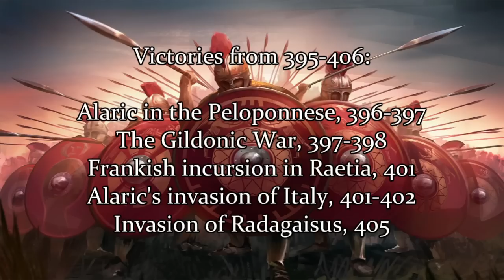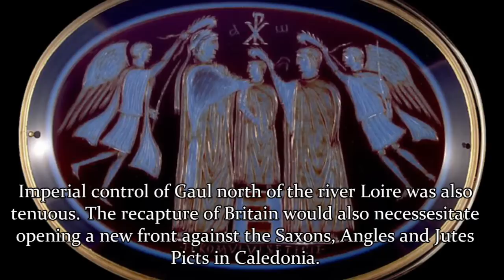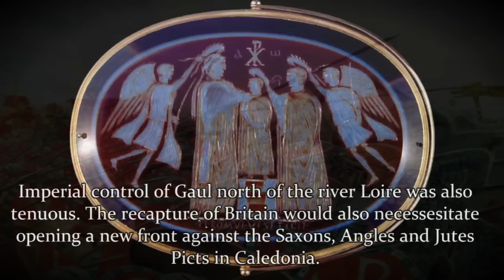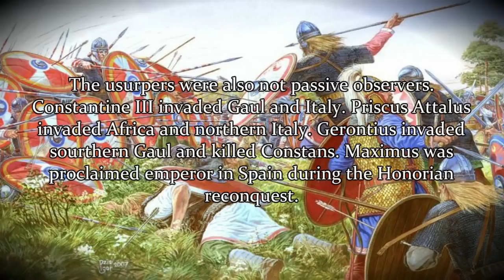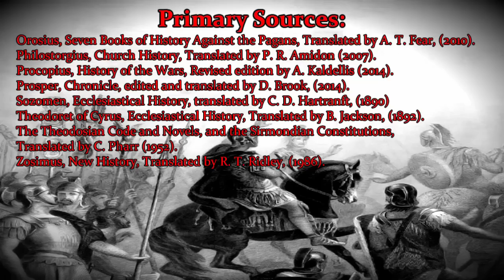Was Honorius really the worst Roman emperor?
The emperor Honorius is infamous for the sack of Rome and the loss of Britain during his reign. But when examining the evidence, do these generalisations really stand up to scrutiny?

Chapters:
00:00 Introduction
01:05 The Empire Declined
03:02 Fall of Britain
04:25 Stilicho's Execution
06:26 Civil Wars
08:46 The Sack of Rome

Bibliography:
Primary Sources
Gallic Chronicle of AD452, Edition by R. W. Burgess, (2001).
Claudian, Works, Edited and Translated by M. Platnauer, (1922).
Eunapius, History to Continue Dexippus, Edited and Translated by R. C. Blockley, (1983).
Frigeridus, Histories, Edited and Translated by L. Van Hoof, and P. Van Nuffelen, (2020).
Hydatius, Chronicle, Edited and Translated by R. W. Burgess, (1993).
Jerome, Letters, translated by W. H. Fremantle, G. Lewis and W. G. Martley, (1893).
Narrative on the Emperors of the House of the Valentinians and Theodosians,
Edited by T. Mommsen. (1892).
Olympiodorus, History, Edited and Translated by R. C. Blockley, (1983).
Orosius, Seven Books of History Against the Pagans, Translated by A. T. Fear, (2010).
Philostorgius, Church History, Translated by P. R. Amidon (2007).
Procopius, History of the Wars, Revised edition by A. Kaldellis (2014).
Prosper, Chronicle, edited and translated by D. Brook, (2014).
Sozomen, Ecclesiastical History, translated by C. D. Hartranft, (1890)
Theodoret of Cyrus, Ecclesiastical History, Translated by B. Jackson, (1892).
The Theodosian Code and Novels, and the Sirmondian Constitutions,
Translated by C. Pharr (1952).
Zosimus, New History, Translated by R. T. Ridley, (1986).

Scholarship
Doyle, C. (2019) Honorius: The Fight for the Roman West AD 395-423, Routledge.
Drinkwater, J. F. (1998) 'The Usurpers Constantine III (407-411) and Jovinus (411-413)' in Britannia 29, 269-298.
Halsall, G. (2007) Barbarian Migrations and the Roman West, 376-568, Cambridge.
Heather, P. (2005) The Fall of the Roman Empire, A New History, London.
Kulikowski, M. (2000), 'Barbarians in Gaul, Usurpers in Britain' in Britannia 31, 325-345.
Kulikowski, M. (2000), 'The Career of the 'Comes Hispaniarum' Asterius', in Pheonix 54, 123-141.
Maynard, D. R. F., (2022) 'The Development of Usurpers and Usurpation from Procopius to Leontius and Their Political and Cultural Impact,'. MPhil Thesis.
McEvoy, M. A. (2013) Child Emperor Rule in the Late Roman West, AD 367-455, Oxford.
Ward-Perkins, B. (2005) The Fall of Rome and the End of Civilisation, Oxford.
Wijnendaele, J. W. P. (2018), ''Dagali altari alla polvere.' Alaric, Constantine III, and the Downfall of Stilicho' in Journal of Ancient History 6, 260-277.
Wijnendaele, J. W. P. (2017), 'The Manufacture of Heraclianus' Usurpation (413 CE)' in Pheonix 71, 138-156.